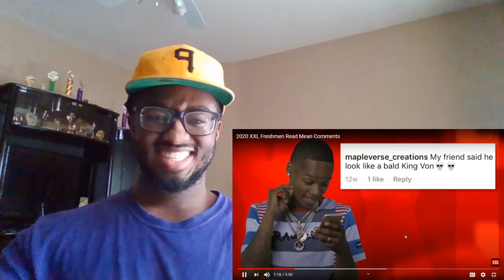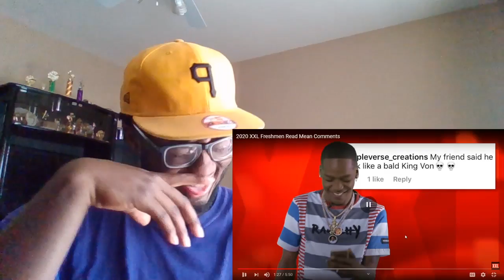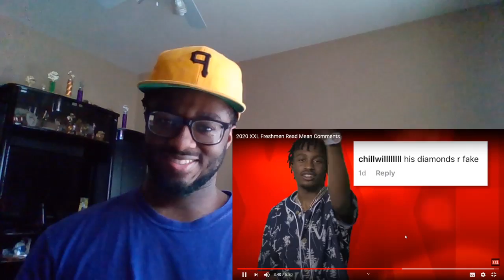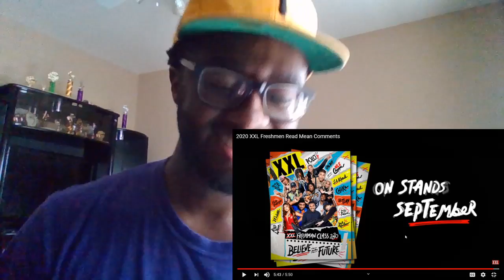Celebrities Read Mean Tweets (2020 XXL Freshmen Editon)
My Reaction to 2020 XXL Freshmen Read Mean Comments

FOLLOW YA BOY ON TWITTER

Song: Chill Day - LAKEY INSPIRED